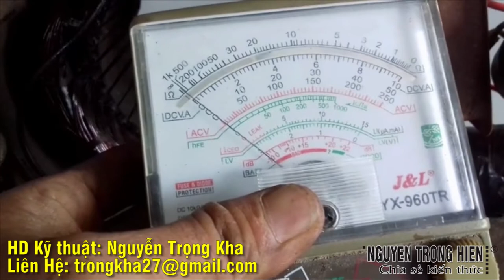CHIA SẺ KIẾN THỨC CUỘC SỐNG | CUỘC SỐNG VIỆT | kỹ thuật quấn motor | THỰC HÀNH QUẤN MOTOR 1PHA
CUỘC SỐNG VIỆT  kỹ thuật quấn motor | THỰC HÀNH QUẤN MOTOR 1PHA

Trân trong.